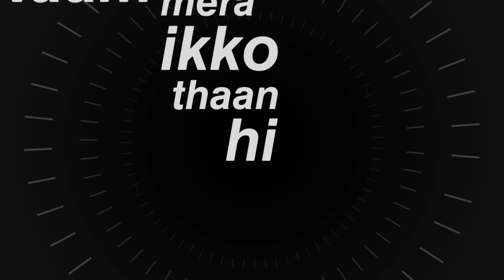Sanjog | Mehtab Virk | New Punjabi Whatsapp Status | Latest Punjabi Song 2020 | Black Lyrics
Sanjog Mehtab Virk Sonia Mann Dr Shree New Punjabi WhatsApp Status Latest Punjabi Song 2020 Black Background Status Sad Love Romantic Emotional

𝑮𝒖𝒚𝒔! 𝑷𝒍𝒆𝒂𝒔𝒆 𝒇𝒐𝒓𝒈𝒊𝒗𝒆 𝒎𝒆 𝒇𝒐𝒓 𝒂𝒏𝒚 𝒎𝒊𝒔𝒕𝒂𝒌𝒆 𝒊𝒏 𝒗𝒊𝒅𝒆𝒐.।।

Please...
🚫❌No copyright ❌🚫
I will be happy to remove this. ।। 🌹Thanks ❤

punjabi status,
background |
screen |
screen |
new punjabi song
background status |
female version
black screen status punjabi love,